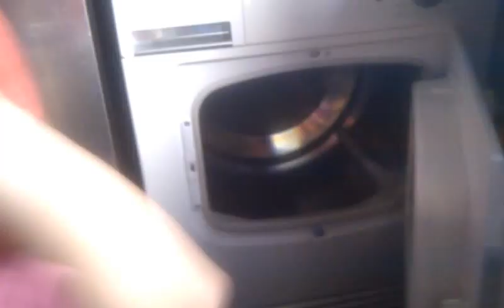Kind imTrockner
Kind ca 2,5 jahre..Gesucht und im Wäsche Trockner gefunden.